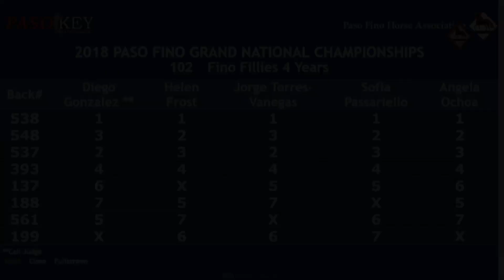Tertulia de LM ~ Gran National 2018